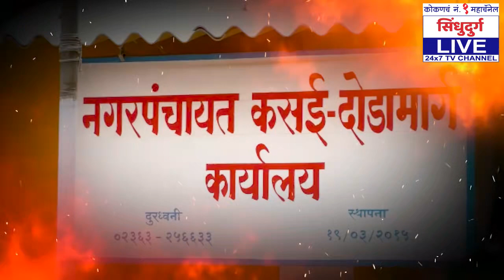वैभववाडीत मनसेला विजयाची खात्री